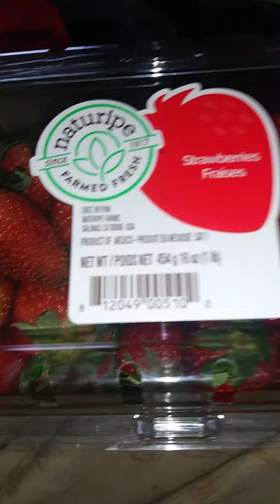Guess how many 3 1 2021 monday hello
8 50 am est print time 5 5 7 am est 29 temp 3 4 th thursday 2021 enjoy the video